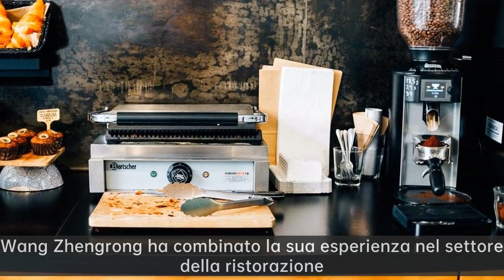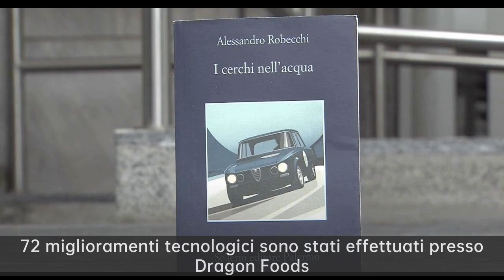Come impiattare bistecca e verdure|Far rivivere un marchio centenario con il cuore di un produtto...